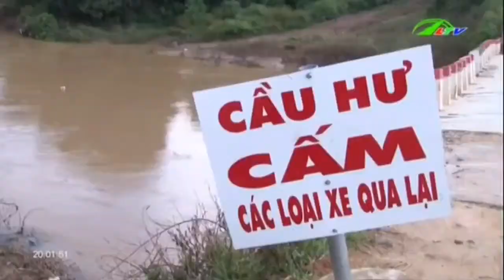Ẩn Họa Từ Cầu Ông Thiều Mùa Lũ - An Ninh Lâm Đồng | Lâm Đồng TV